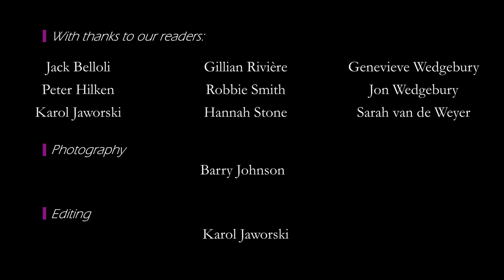Stations of the Cross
A meditative reading of Macolm Guite's sonnet sequence, "Stations" by parishioners of St Clement's Church, Cambridge to celebrate the restoration of its station panels by Peter Hilken.

"Stations" by Malcom Guite. Full text available

Collects  by Pádraig Ó Tuama, originally published in Daily Prayer with the Corrymeela Community (Canterbury Press, 2017)

With thanks to our readers:
Jack Belloli, Peter Hilken, Karol Jaworski, Gillian Riviere, Robbie Smith, Hannah Stone, Genevieve Wedgebury, Jon Wedgebury, Sarah van de Weyer

Photography: Barry Johnson
Editing: Karol Jaworski